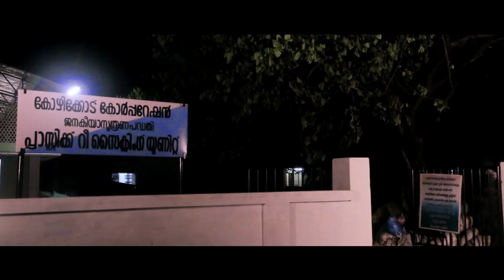Oru Soppetty Katha - aashan aksharamonnu pishachal.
Oru Soppetty Katha (OSK) Malayalam Movie Directed by Hafiz Ismail Produced BY P.S Unnikrishnan and Hafiz Ismail.

Oru Soppetty Katha Relesing on this November